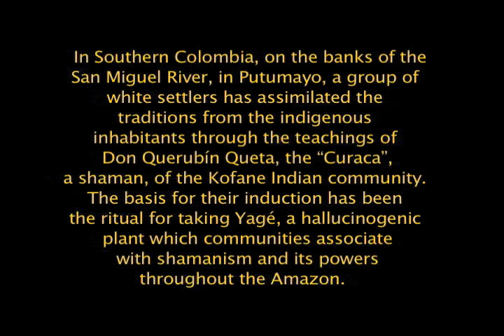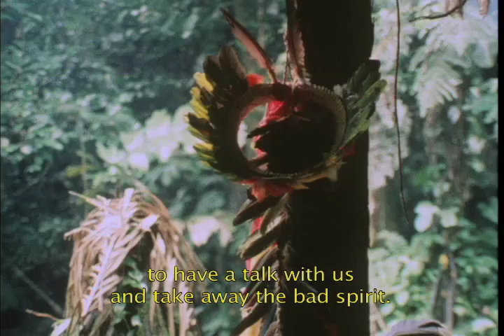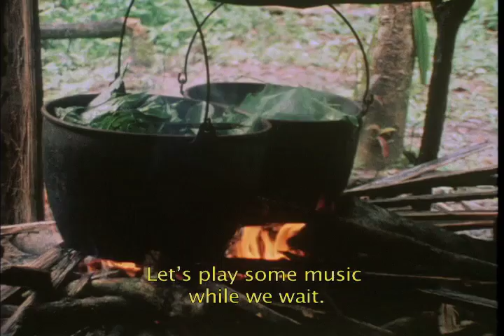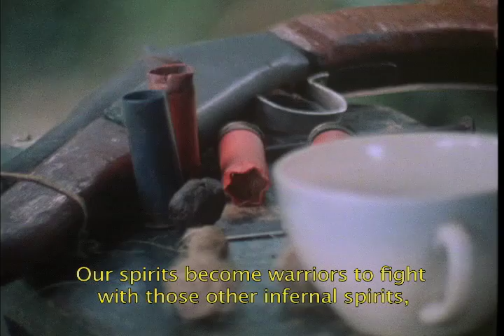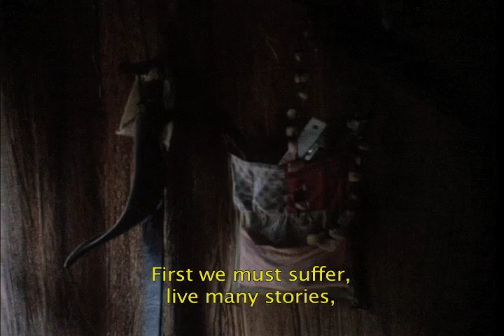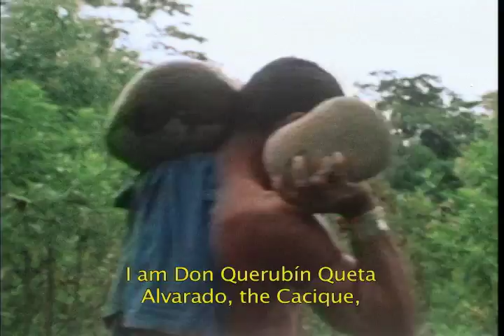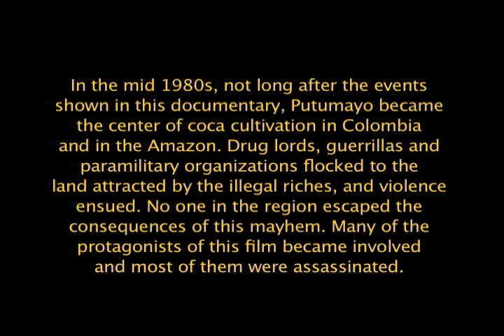"La gente del Yagé" Producción: maria esperanza palau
In Southern Colombia, on the banks of the San Miguel River, in Putumayo, a group of white settlers has assimilated the traditions from the indigenous inhabitants through the teachings of Don Querubín Queta, the "Curaca", a shaman, of the Kofane Indian community. The basis for their induction has been the ritual for taking Yagé, a hallucinogenic plant which communities associate with shamanism and its powers throughout the Amazon. In the mid 1980s, not long after the events shown in this documentary, Putumayo became the center of coca cultivation in Colombia and in the Amazon. Drug lords, guerrillas and paramilitary organizations flocked to the land attracted by the illegal riches, and violence ensued. No one in the region escaped the consequences of this mayhem. Many of the protagonists of this film became involved and most of them were assassinated.